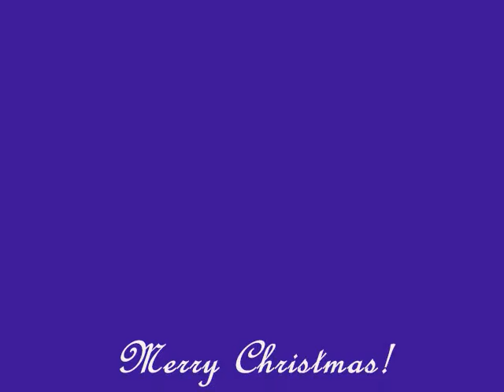Merry Christmas- Casey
If I am making a random video I just put "Shooting Stars Productions" thats not my username or anything, it's just for fun! Enjoy!
P.S: Casey is a 6 year old Cockapoo and I love her soooo much :)